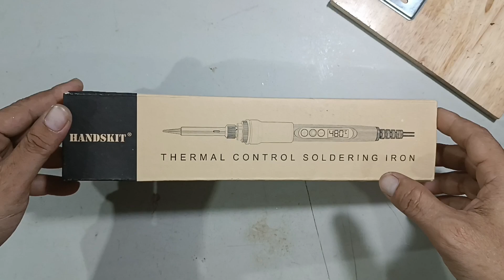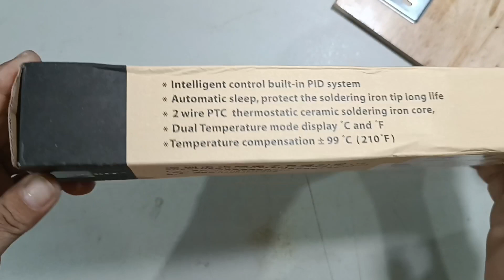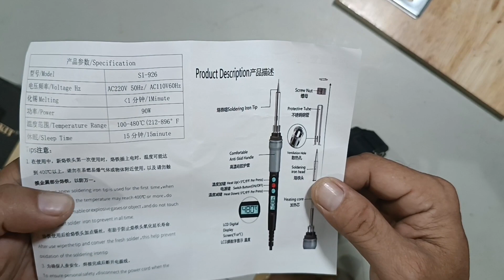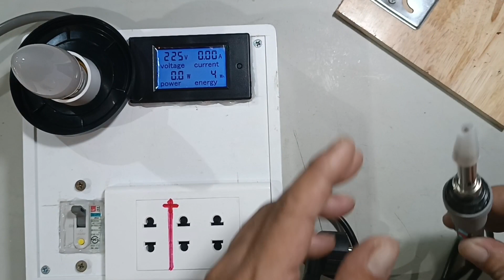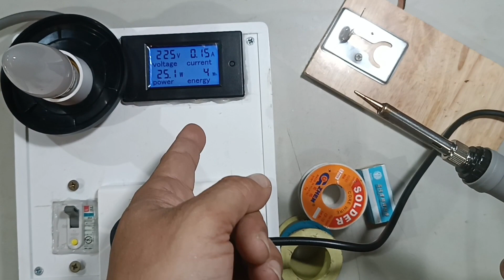Khui Hộp Và Test Mỏ Hàn Chì HANDSKIT SL-926 90W Mua Trên LaZaDa & Cái Kết Đầy Bất Ngờ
Khui Hộp Và Test Mỏ Hàn Chì HANDSKIT SL-926 90W Mua Trên LaZaDa & Cải Kết Đầy Bất Ngờ .
    👬👬.. Chúc Mọi Người Luôn Mạnh khỏe , Luôn Vui Vẻ , luôn Gặp Nhiều May Mắn Trong Công Việc Cũng Như Trong Cuộc Sống Và Nhất Là Luôn Luôn Hạnh Phúc Bên Gia Đình Nhé ❤️❤️❤️.
   👬❤️👬.. Chân Thành Cảm Ơn Mọi Người Đã Yêu Mến Ủng Hộ Cho Kênh Mình Nhé ❤️❤️❤️.
           👉.. Links Mua Hàng Trên Lazada :
       00:00 Mở Đầu .
       01:50 Giới Thiệu Và Quay Video Lại Về Mỏ Hàn Sl-926 .
       02:09 Khui Hộp Kiểm Tra Sơ Lượt Mỏ Hàn .
       03:00 Đánh Giá Sơ Và Cắm Điện Test Thử Mỏ Hàn .
       04:10 Kiểm Tra Mức Tiêu Thụ Và Thử Hàn Thực Tế Mỏ Hàn .
      06:00 Kiểm Tra Mọi Chức Năng và Độ Nóng Bám Ăn Chì
      06:50 Kiểm Tra Nội Thất Của Mỏ Hàn Sl-926 90w
      08:00 Đánh Giá Tổng Kết Và Giỏi Thiệu Shop Bán Mỏ Hàn